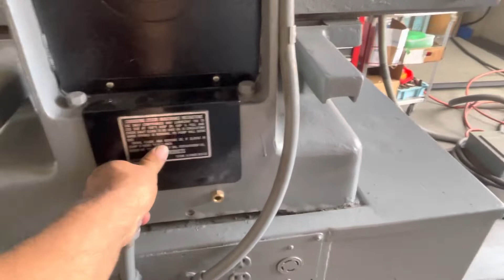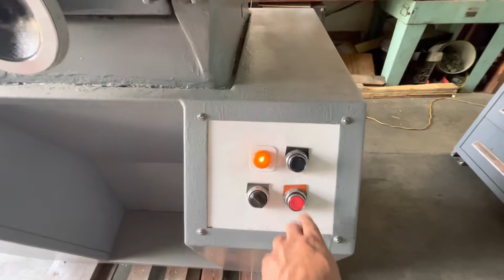Harig 618 6" x 18" Manual Surface Grinder w/18” Magnetic Chuck -NEW BIJUR Waylube Pump.